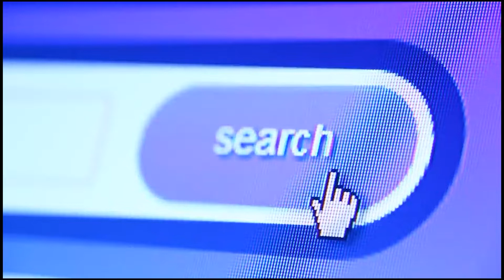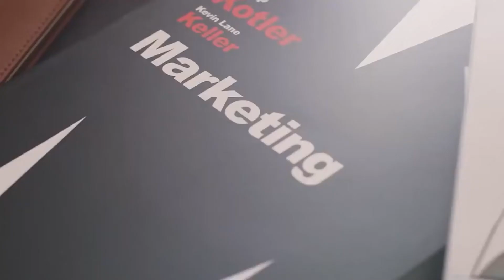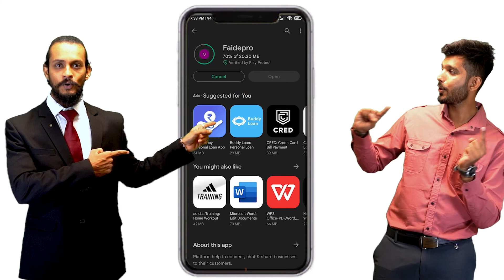Why Askmebazaar Failed? || Asmebazaar Failure Story || Business Case Study || FAIDEPRO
In this video, we explain the detailed business case study on AskmeBazaar, do you know why AskmeBazaar failed? just watch this video till the end.